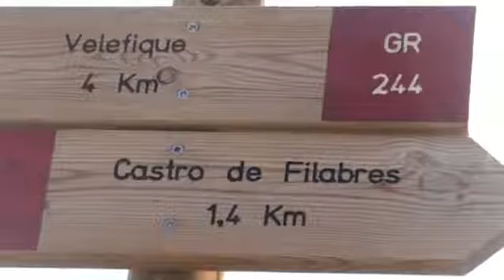cyc372 Walking in the hills around Castro de Filabres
The hills are alive!
Walking up and around Castro de Filabres is spectacular.
The views are great.
The paths are well marked.
It's easy to walk from Castro over to the next village, Velefique...have a drink...and walk back again in one go...